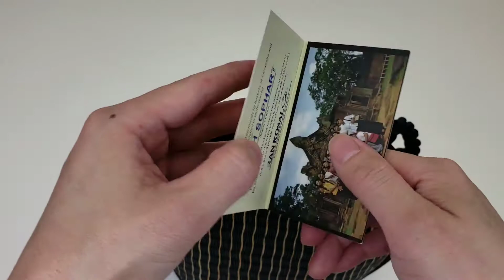Fair Trade Woven Clamshell Top Handle Coastal Travel Bag Made In Cambodia With Zipper Closure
Wholesale